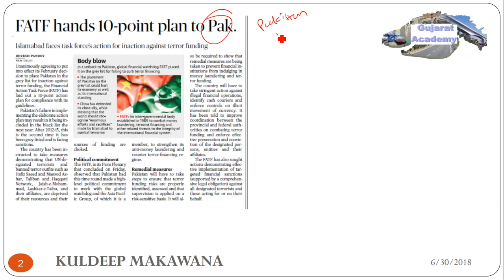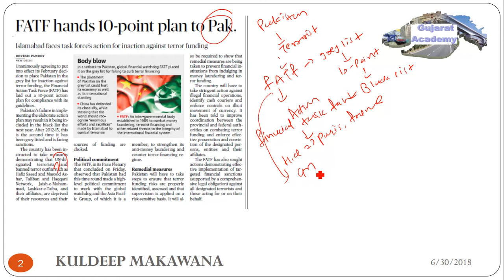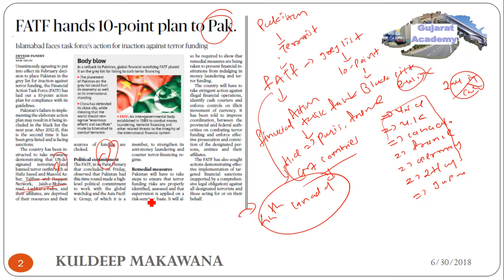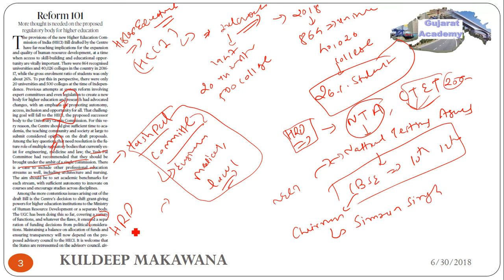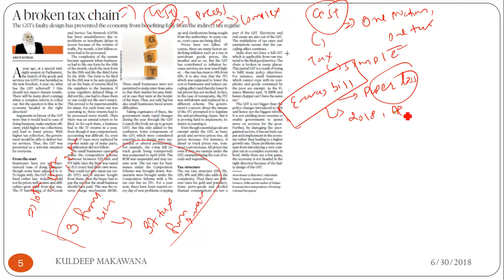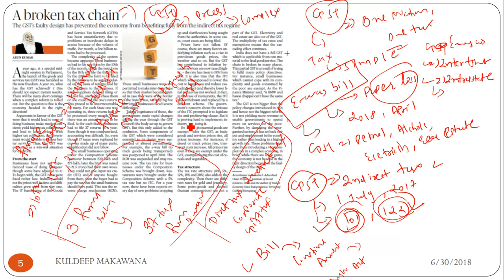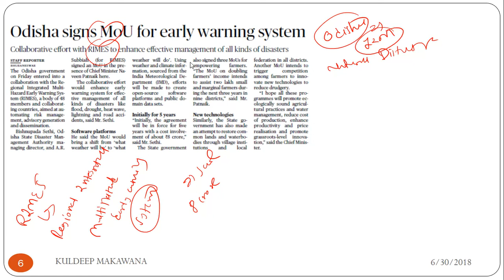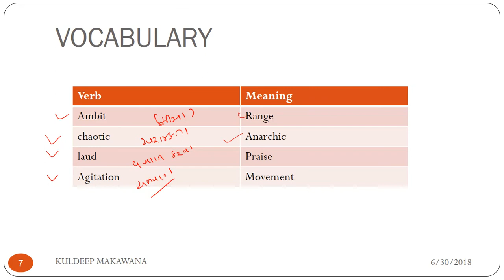30 JUNE 2018 complete The Hindu newspaper analysis in Gujarati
30 JUNE 2018 complete The Hindu newspaper analysis in Gujarati which is going to be very helpful in exams like upsc,gpsc,ssc,bank po, mamlatdar